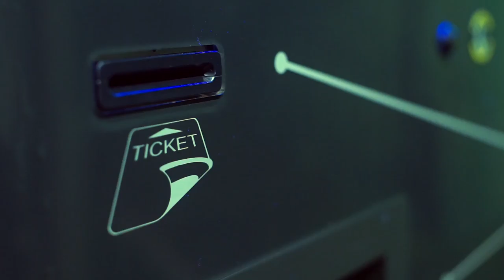KATIE ALLEN - Enagement Film